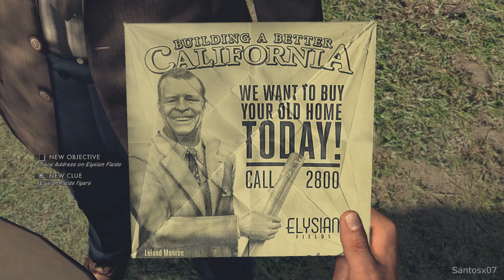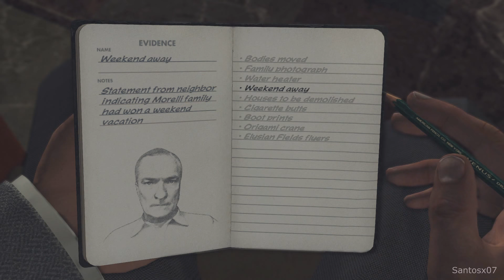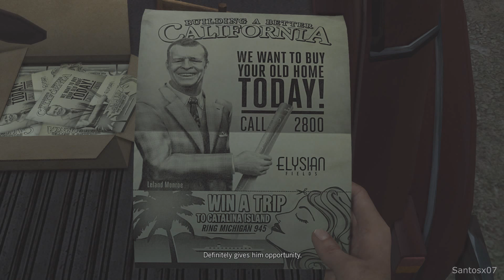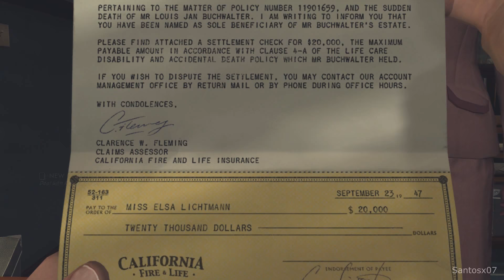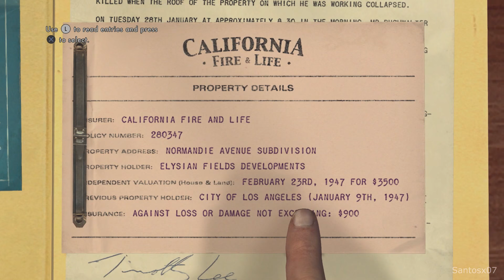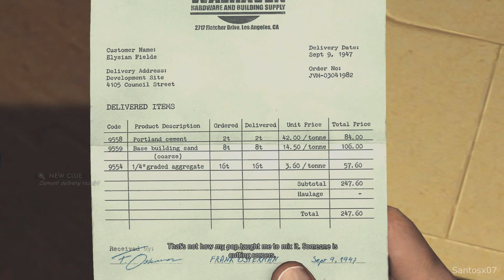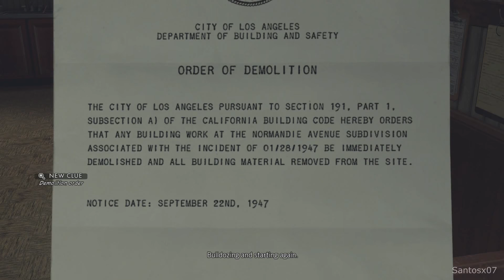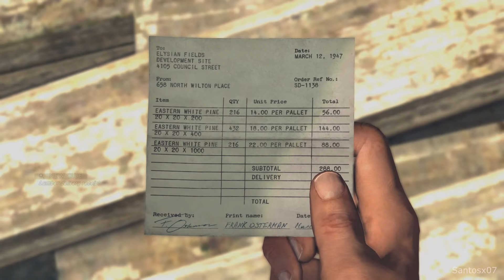LA Noire Remastered Walkthrough Part 16 - No Commentary Playthrough (PS4)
LA Noire Remastered walkthrough - Here is my walkthrough of LA Noire Remastered. This walkthrough of LA Noire Remastered will have no commentary. LA Noire Remastered walkthrough will include missions, boss levels, episodes, chapters and the ending.